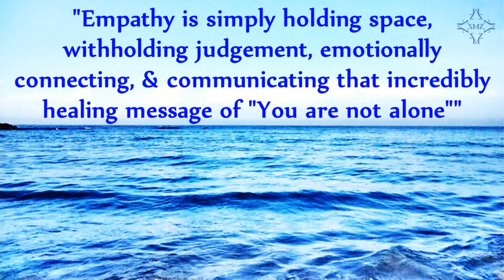21 Mind Hacks for Self-Transformation: Video 9 – Connect & Live Longer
21 Mind Hacks for Self-Transformation: Video 9 – Connect & Live Longer

Dear Friends,

Thank you for your Love & Support, as we grow as family of 100+ subscribers on this page!

We are back with one of our most powerful series on Self-Mastery:

"21 Mind Hack for Self-Transformation”

Video 9 – Connect & Live Longer!

We will upload the entire series for Preview on 50+ Likes!

In this video we share with you the introduction to this amazing series and the reason why we were away for some time 😊

We are committed to create these Self Development videos for you.

Do the complete 21 Mind Hacks course now on Udemy & get access to our resources:

Wish you all the very best for your Self-Transformation Journey in 2020!
Cheers to your success as you shape up your Best future self!

Credits: With Sincere Thanks to:
Mr. Sreekesh S. V. [Content Advisor]
Ms. Niyati Behl [Content Advisor]
Mr. Srinjoy Bal [Creative Head]
Mrs. Arti Bisht Rawat [Director & Editor] & Mr. Anupam Rawat [Author, The 7 Course Leadership Menu]

mind hacks for success
mind hacks for wealth
mind hacks youtube
mind hacks meaning
mind hacks website
self transformation quotes
self transformation program
self-transformation process
why is self-transformation important
self-transformation psychology